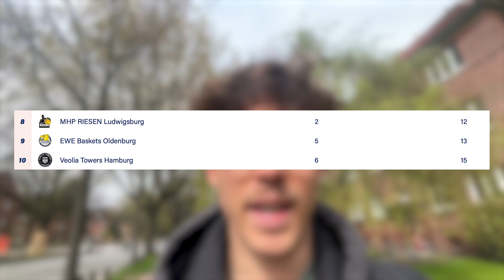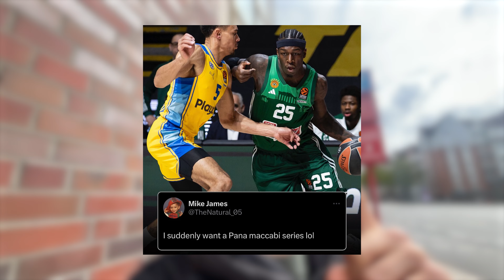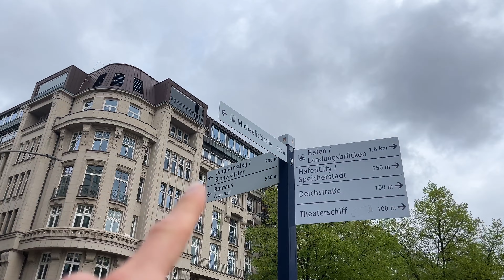ESKALATION IN HAMBURG! TOWERS VS MHP RIESEN BBL VLOG + GEWINNSPIEL!!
Was eine geile Partie! 26 Punkte von Christmas, Wobo´s zwei unfassbare Blöcke und einer super Teamleistung sorgen dafür, dass die Play in Chancen der Hamburger weiterhin bestehen bleiben!

Teilnahmebedingungen Gewinnspiel mit Tellem:
1. tellem in die Kommentare schreiben
2. Für höhere Gewinnchancen folgt ihr mir und Tellem auf Instagram
Das Gewinnspiel geht ab heute zwei Wochen (bis 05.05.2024)
und wird auf Instagram aufgelöst.
WICHTIG!! tellem in die Kommentare schreiben